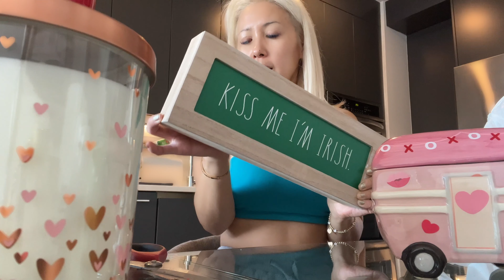Yoonicorn Life | Trader Joes, H-MART, VALENTINES HAUL!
👉🏽 Instagram and TIk Tok @YoonicornLife

🦴Coco Chanel's Amazon Storefront!